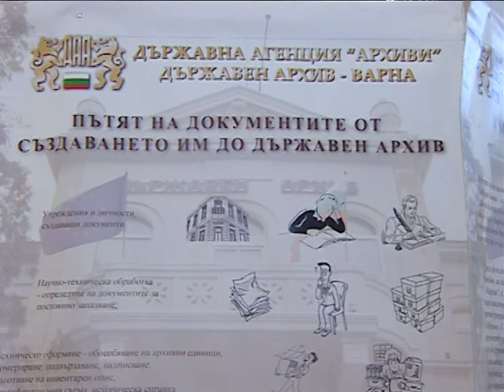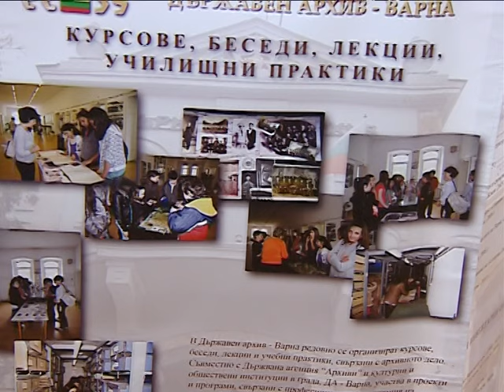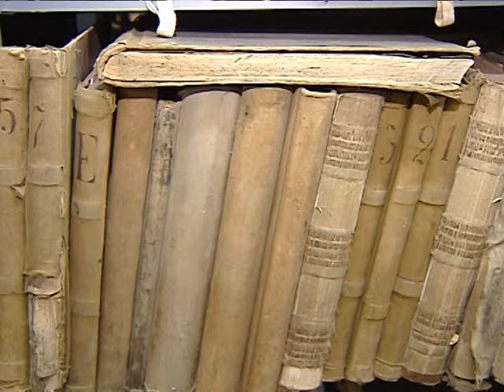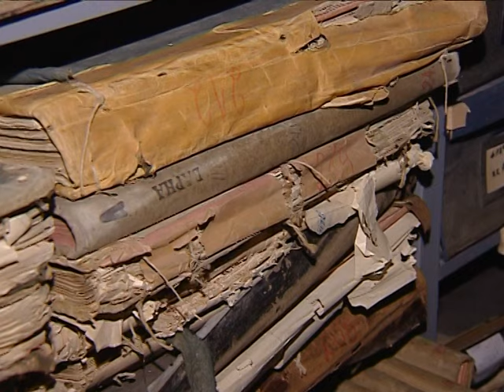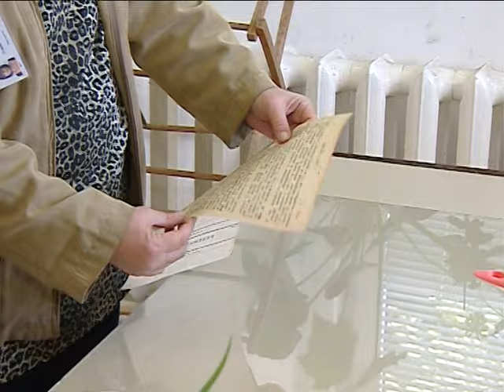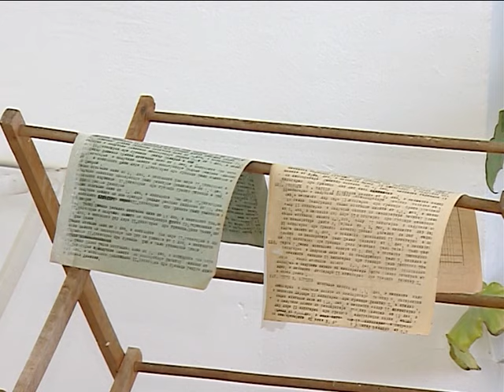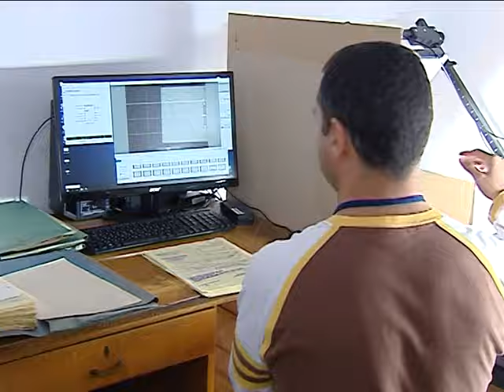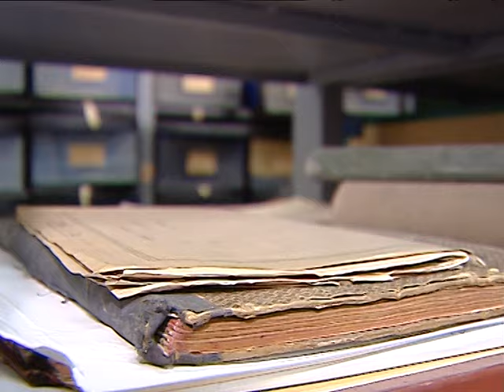"Щрихи от утрото" (11.10.2016) - Какви тайни крие Държавният архив във Варна?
Какви тайни крие Държавният архив във Варна, ще научим от Гинка Колева, директор на Дирекция "Регионален държавен архив" – Варна и от Владимир Владимиров, началник на отдел Държавен архив – Варна